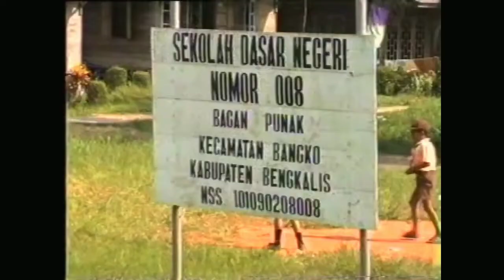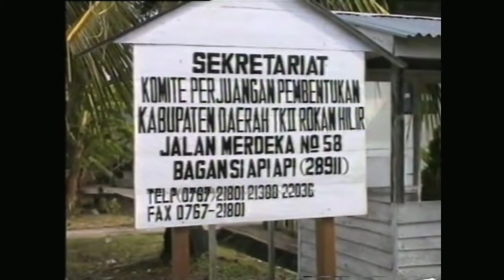suasana Bagansiapiapi tahun 1999 jelang Mubes pembentukan kabupaten Rohil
Bagansiapiapi di tahun 1999 jelang mubes pembentukan kabupaten Rokan hilir